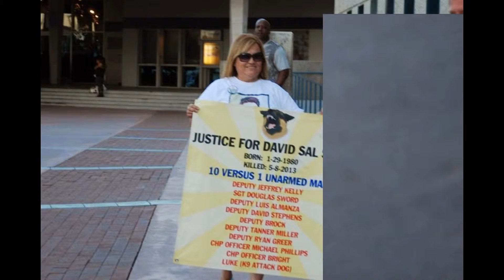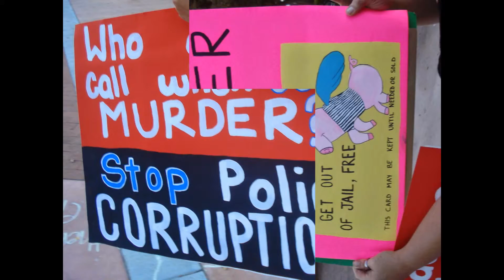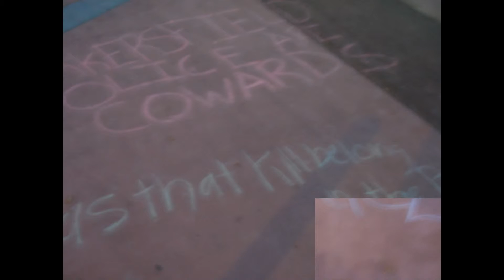My Slideshow @ Robbobank Bakersfield Ca.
Firefighter Vs Cop's...Fuk up Da pOOOlice!
Battle of the Badge's.